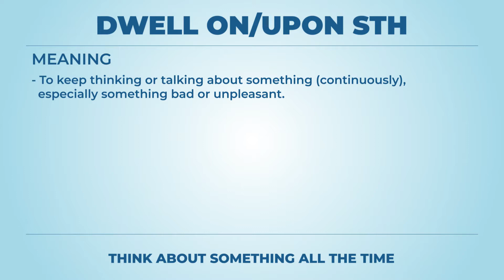Dwell on/upon sth - Learn English with phrases from TV series - AsEasyAsPIE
we have a new phrase for today: Dwell on/upon sth